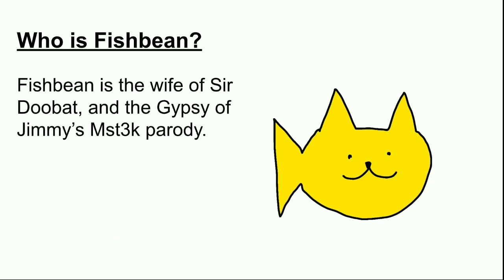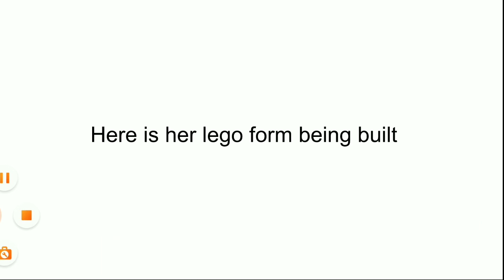Lego Jimmy Cups 13: Fishbean and LaMBChat2